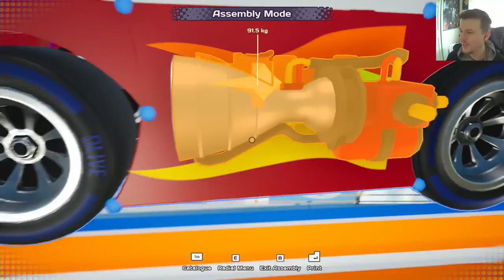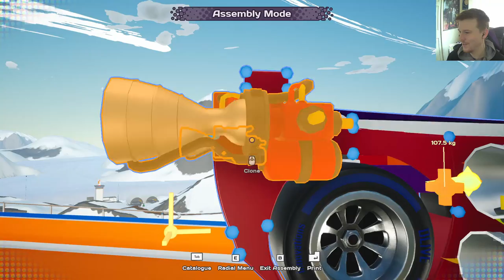How many booster does it take to clear the ski jump! Main Assembly Gamplay #26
Trying to clear the entire ski jump area. Hope you enjoy :)